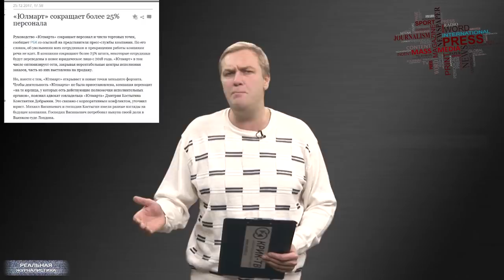ПУТИН - ЭТО ХРИСТОС! Маразм крепчал. Выборы 2018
В понедельник Владимир Путин встретился с руководителями обеих палат парламента, и предложил депутатам подумать о введении утилизационного сбора на крупную бытовую технику. Там.. на холодильники, телевизоры, машины посудомоечные и стиральные. Маладец! Или дец как мало нас обдирают. Надо еще и тут с народа поиметь. А то.. живут хорошо, картошку, вон, без кожуры едят – барствуют. Впрочем, что самое интересное.. двумя днями раньше на съезде партии "Единая Россия" звучали совсем другие речи.
Для меня правда загадка.. Как можно говорить о необходимости борьбы с бедностью под предлогом, мол, стыдно, что пятая часть граждан в нищете прозябает. И тут же фонтанировать идеями – а как бы на этих граждан каких-то дополнительных поборов навешать. Там же, на съезде звучит утверждение – российская экономика растет опережающими темпами... Это "Реальная журналистика", продолжаем вставать с колен, поехали!